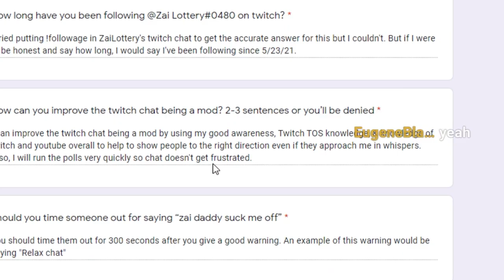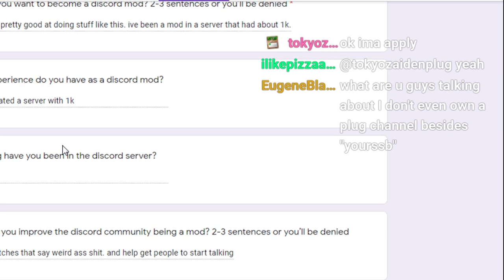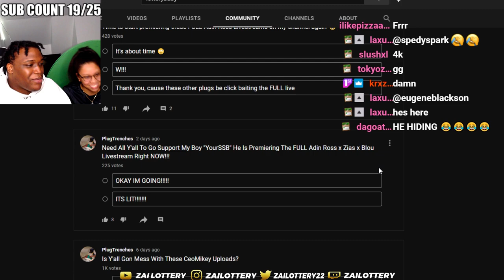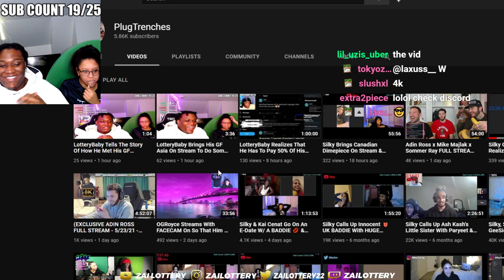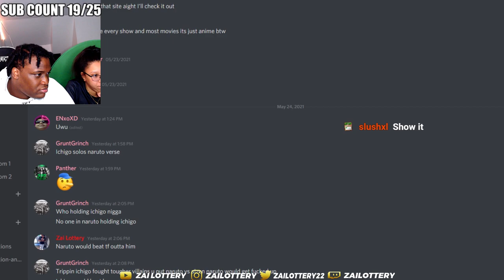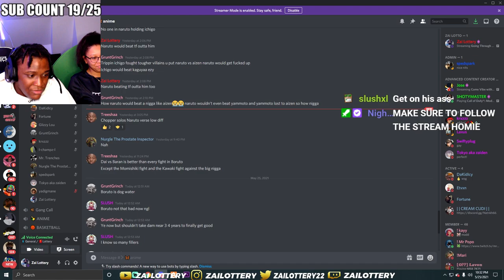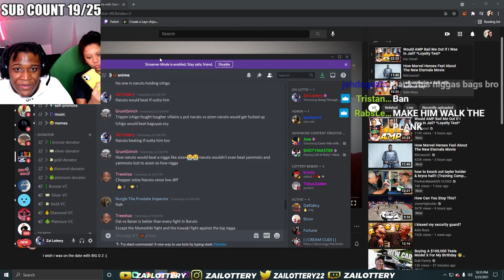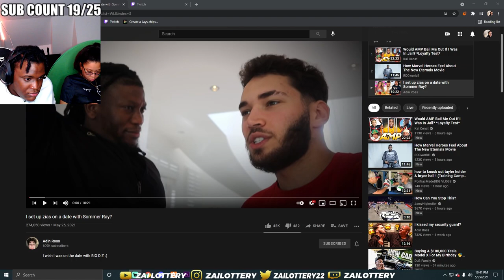I EXPOSED Another Plug Channel In 4k, THINGS GOT TOXIC...